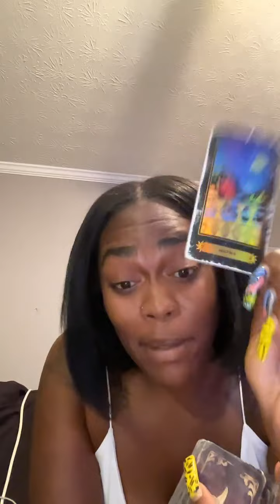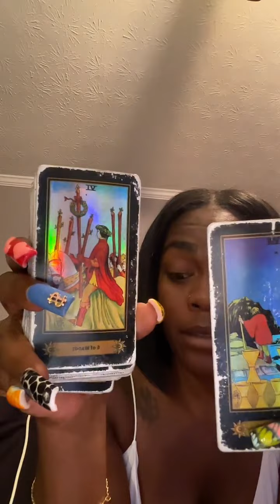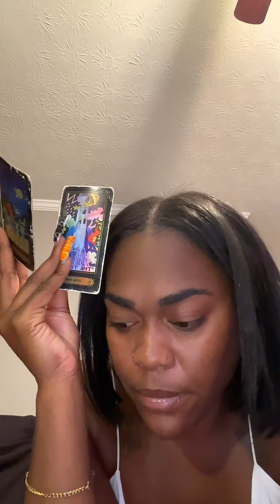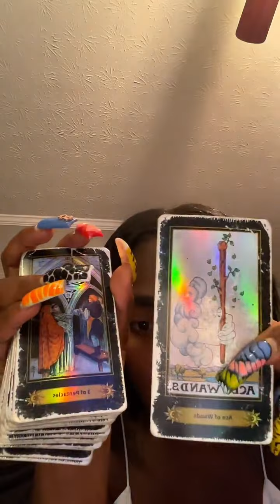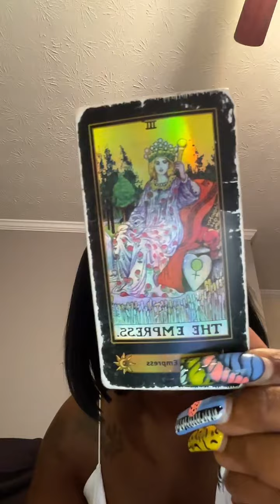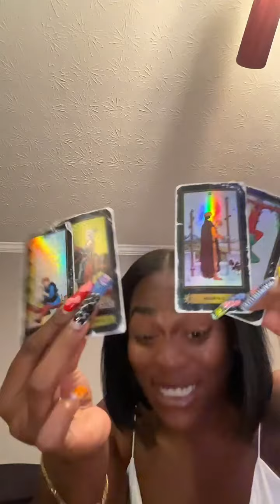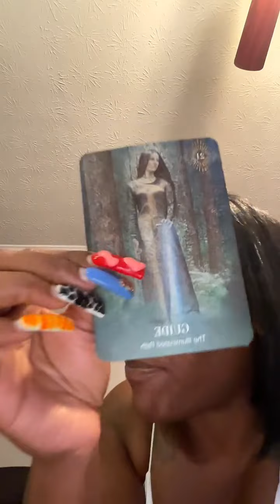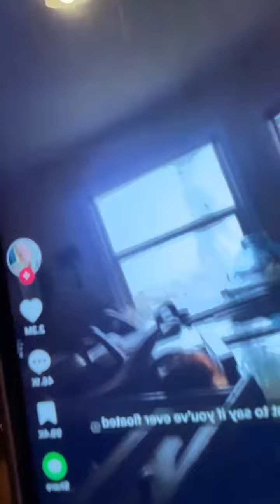The Prequel 🧚🏾‍♂️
Text Me 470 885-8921 📱 for Extended & Exclusive Content

Pre-Rolled Raw Cones & Herbal Cigarettes are NOW AVAILABLE! Herb Deals for Libra ♎Szn:

- Buy 2 7gs Get 1 7g Free : USE CODE "FREE7"
-Buy 2 3.5Gs Get 1 3.5g Free: USE CODE "FREE3.5"
-Buy 1 Pack of ExpoSparks/Dream Sticks Get 1 3.5g Free: NO Code Needed!
- 15% on Entire Purchase: USE CODE "LIBRA888"

4th Quarter Prediction Readings 📚🖇✏️🎓📓

Welcome to The Lifematician Academy🎓! I am OG! I understood the assignment to help the universe raise their vibration! I read for the collective 😎 I tell people the TRUTH! I am a Spiritual Coach! A Messenger from God 🙏🏾 My messages are going to either resonate or not 🧘🏾‍♀️888

I Am The Winning Fairy 🧚🏾‍♂️ Pure Magic Is Created Here

✨My Goal: Teach each of you how to become a Lifematician! Every video holds a message to bring you steps closer. Private tutoring session give you insight on a particular subject (spiritual,emotional,physically, or mentally)

🧮 My Equations Always Add Up! I am here to assist NOT give you the answers. You will have to work for it. I’ll Be Your Biggest Cheerleader 📣

I’m happy you attended class today!!💙